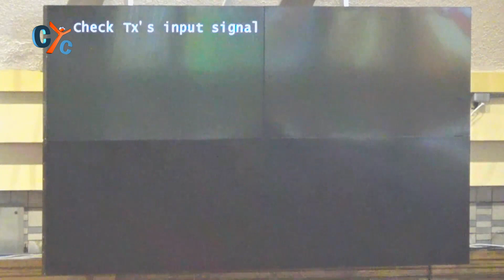Funeral Prayer for the departure of Hegumen Father Mikhail Aziz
Funeral Prayer for the departure of Hegumen Father Mikhail Aziz priest of St. Mark Coptic church Montreal